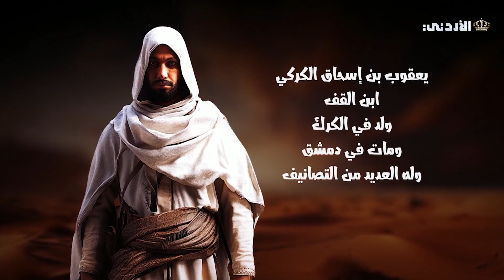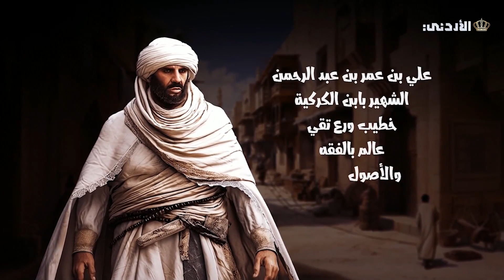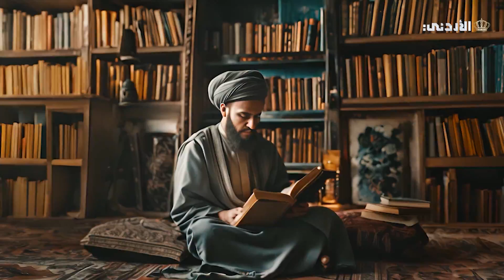أولئك آبائي | الحلقة 29